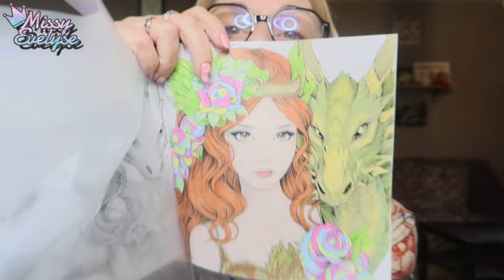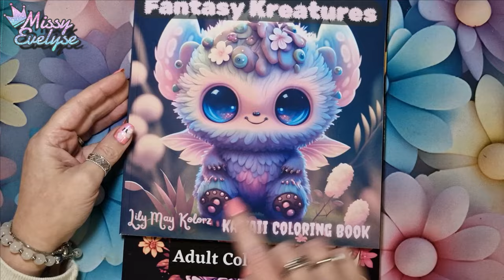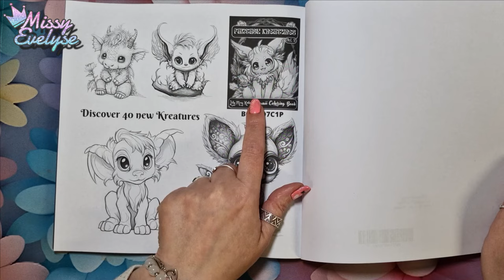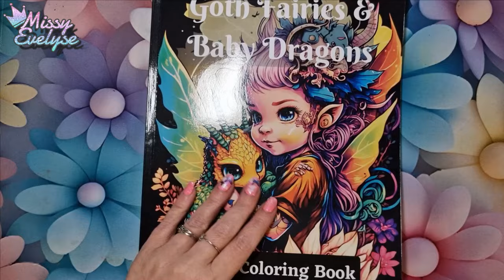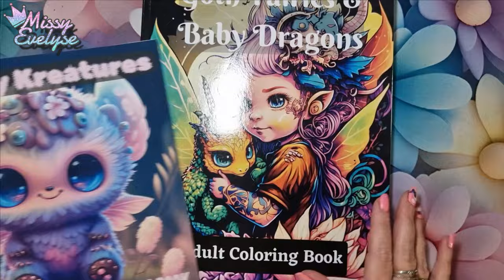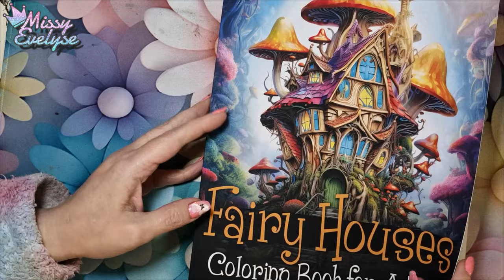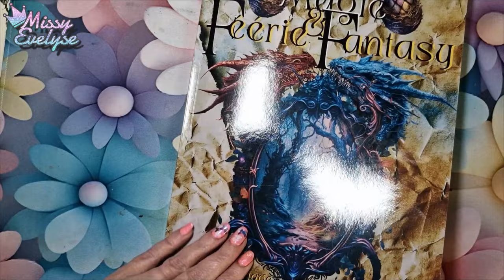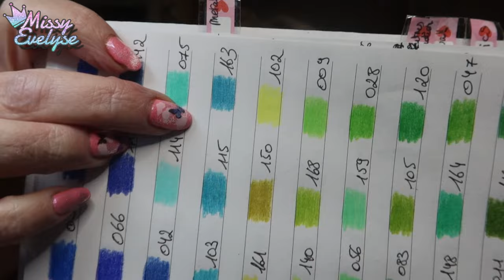WEEKLY VLOG | Test produits Action 🍉 - Encore des nouveaux livres 📚 - Scanner 🏥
Weekly vlog du lundi  20/05 au vendredi 24/05

Cette semaine:
- Je teste les soins à la pasteque de chez Action
- Je reçois encore des nouveaux livres à colorier
- Je fais mon scanner

▶ Ongles:
° Lien affilés